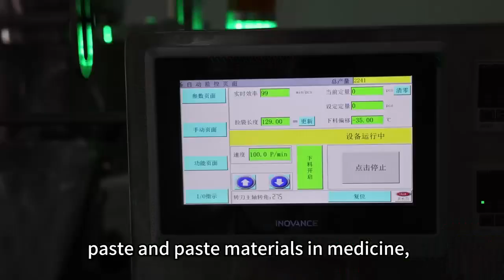220high speed granule packing machine（4side sealing）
Machine Model
ZS-FS220
Voltage
220V/110V 50-60Hz
Power
2kW
Packaging Speed
About 80-120bags/min(depending on filling materials and bag size)
Filling Range
1-30g(Can be customized)
Measuring Method
Measuring Cups
Sachet Forming Size
20-145mm(L)*20-100mm(W)
Sealing Method
Back Side/3 Sides/4 Sides Sealing
Machine Size
About 900*700*1550 mm